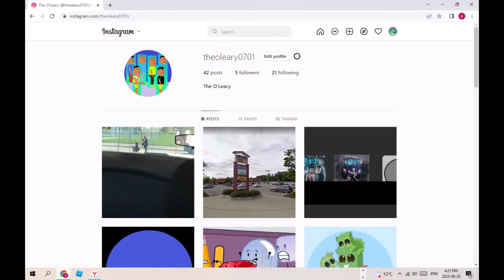For ATRGYT Studios to Log In Pinterest and Instagram